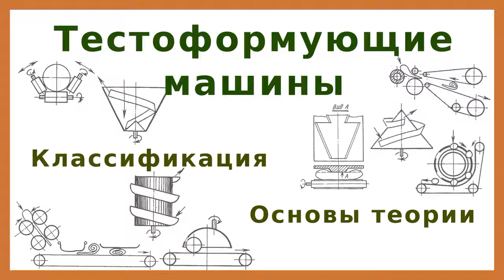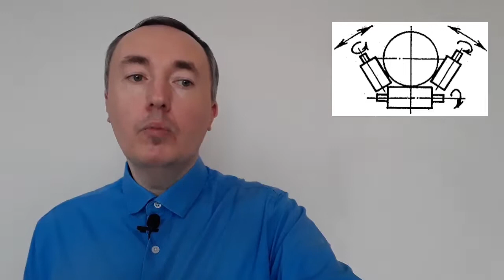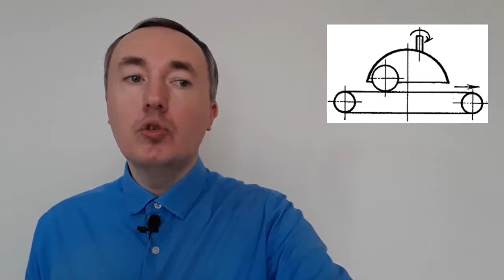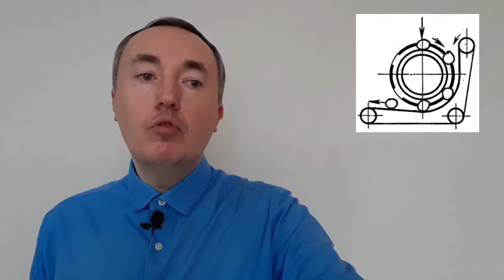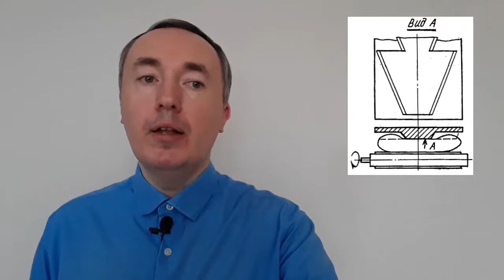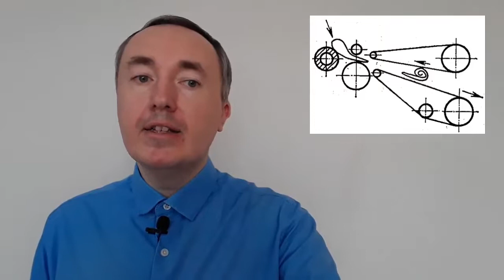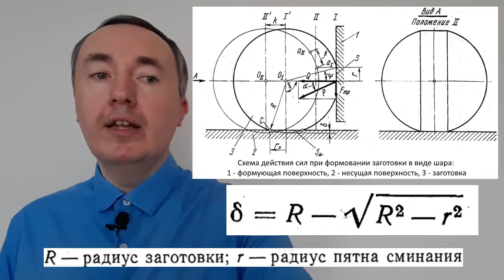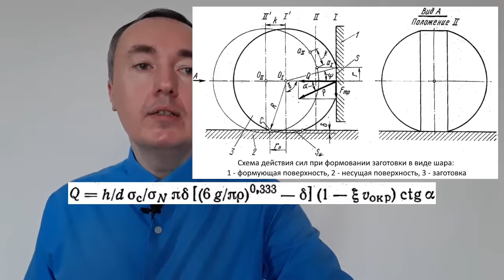Тестоформующие машины: классификация и основы теории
Существует девять принципиально разных способа формования тестовых заготовок.
Формование тестовых заготовок производится перед их расстойкой и выпечкой.
Формование проводится для придания заготовкам формы конечного изделия - шарообразной или сигарообразной.

В видео также рассмотрены основы теории формования тестовых заготовок, представлена схема с действующими силами, формулы расчёта сил сминания и трения, размера пятна сминания и скорость перемещения заготовки.

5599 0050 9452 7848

boosty.to/dgoncharovskiy

Таймкоды:
00:00 Приветствие и введение
01:11 Классификация
09:37 Основы теории
19:00 Заключение и прощание